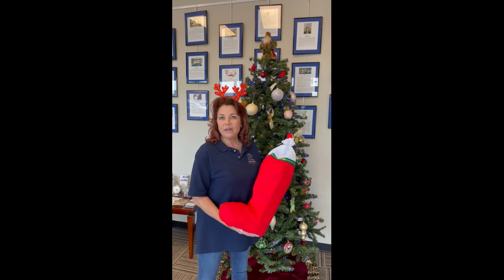Elves For Elders ThankYou